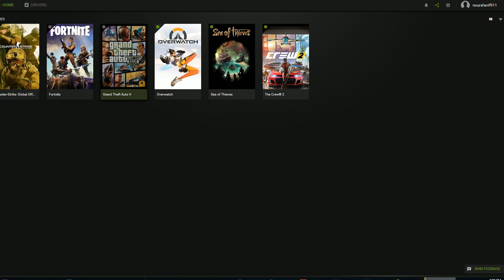جدعنة المصريين في أمريكا 🚘 The Crew 2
تجربة وجيم بلاي للعبة The Crew 2
متاحة الآن على PC, PS4, Xbox One